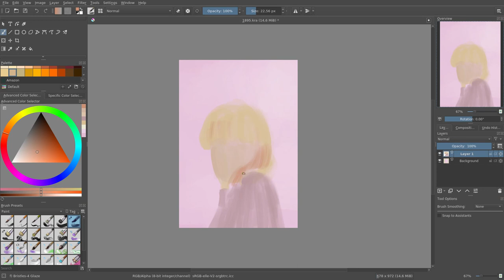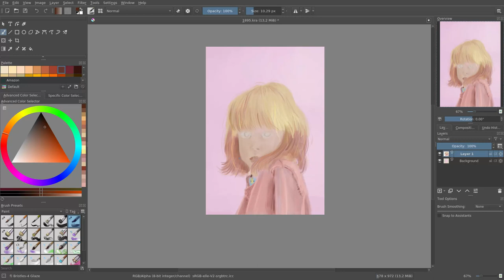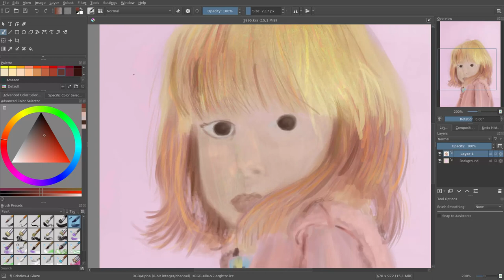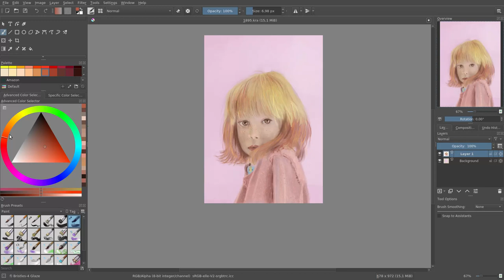Speed Paint #40: girl.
JAB-2022